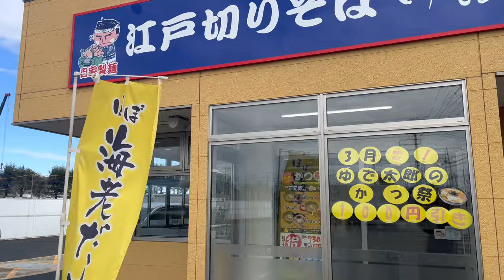【ゆで太郎】N0.191. かつ祭にミニかつ丼セットとカレールーでお祭りです ＃1596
かつ祭初日にいって来ました、色々な食べ方で最高でした😋